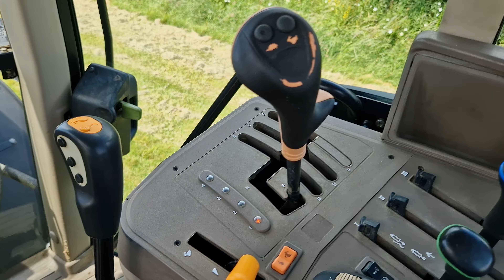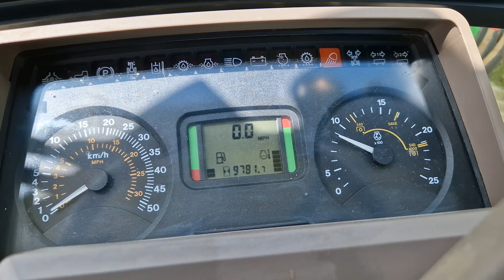2010 John Deere 6930 Standard 4WD Tractor 23087